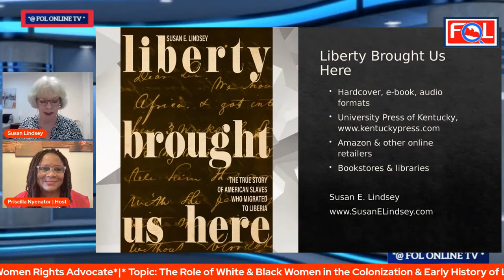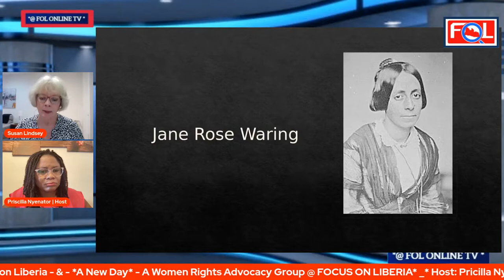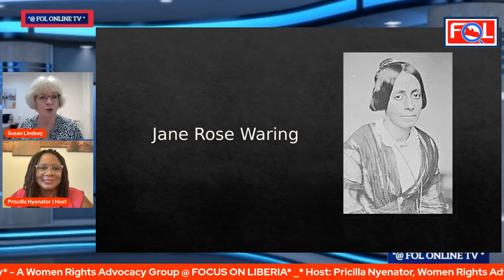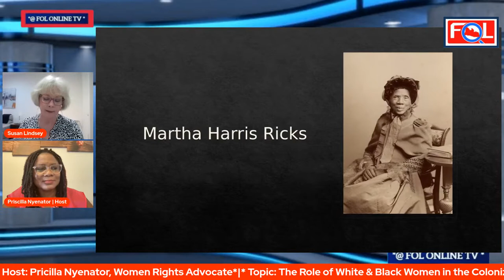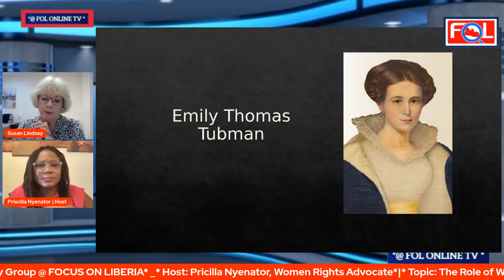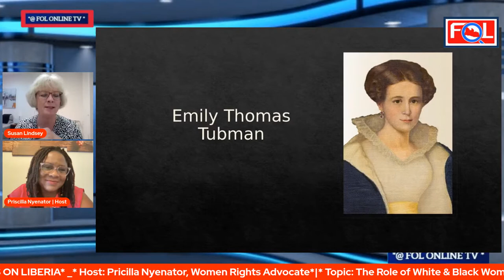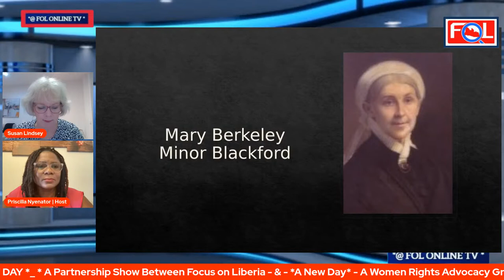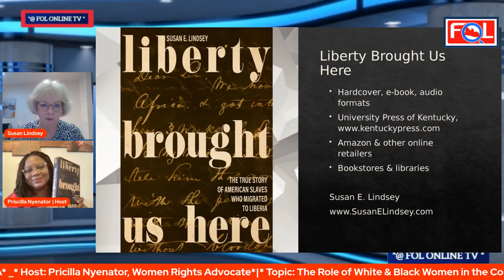The Role of Women in the Colonization & Early History of Liberia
The Role of White & Black Women in the Colonization & Early History of Liberia | A New Day with Priscilla Nyenator | Guest: Susan E Lindsey